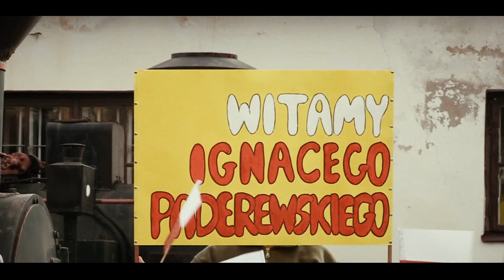Ignacy Paderewski w Sochaczewie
W roku 1918 ten wybitny polski pianista, kompozytor, działacz niepodległościowy, mąż stanu i polityk odwiedził nasze miasto. Historycy nie są zgodni co do tego, jak dokładnie wyglądała jego wizyta, co nie zmienia faktu, że obchody 100-lecia odzyskania przez Polskę niepodległości są dodatkową okazją, by uhonorować tę wielką postać.